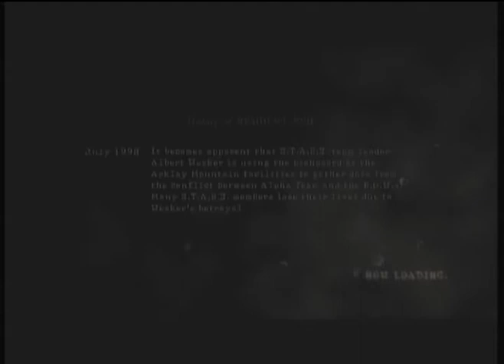Resident Evil 5 Playthrough Part 10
Amateur Mode Part 10